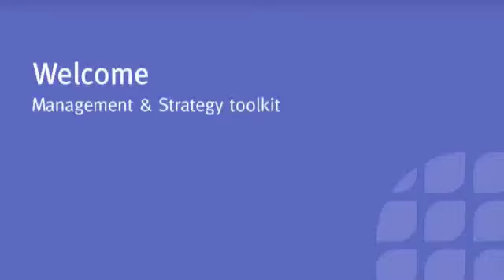Glennie Management & Strategy Toolkit - intro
An introduction to Marketing and Communications Management and Strategy. Background on the Glennie management and strategy toolkit.